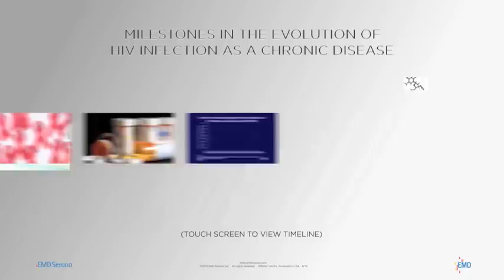HIV Timeline Touchscreen